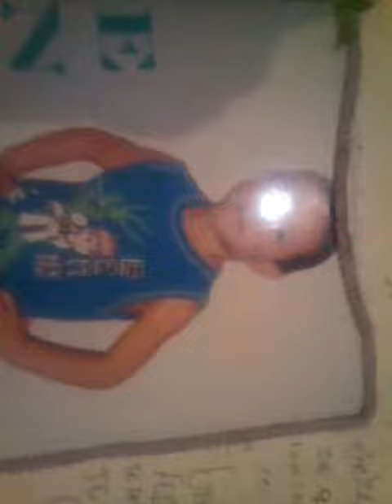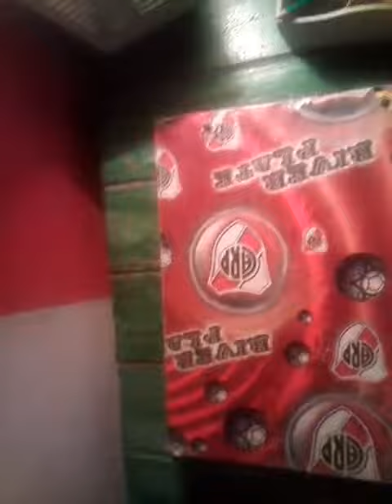Un pequeño. Tour por mi casa/Enzo Arevalo\